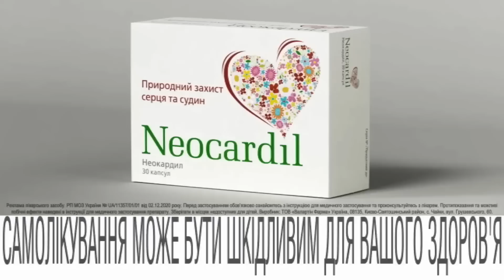Скандальна заява президента БРАЗИЛІЇ / В УКРАЇНІ потужно відповіли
Україна не торгує своїми територіями і не бачить жодної причини поступатися хоча б сантиметром української землі. А тому, пропозиції віддати Крим, щоб закінчити війну – неприпустимі.